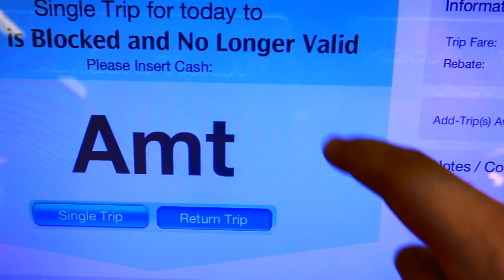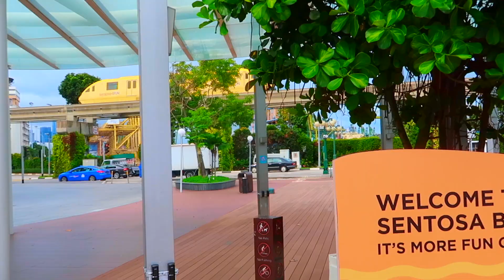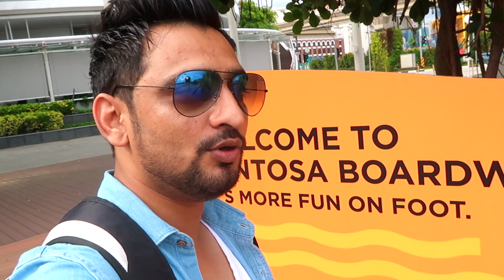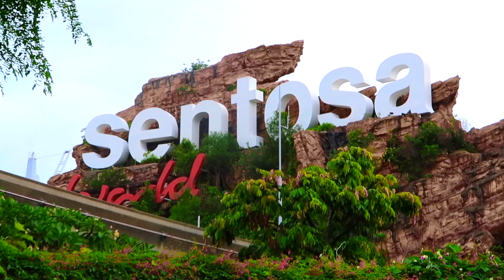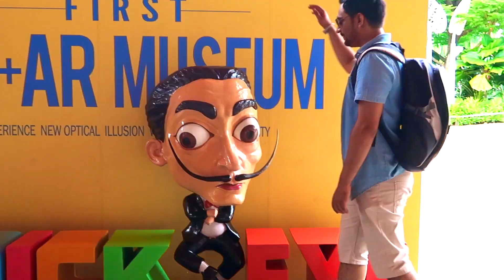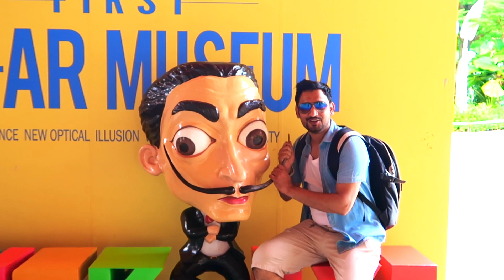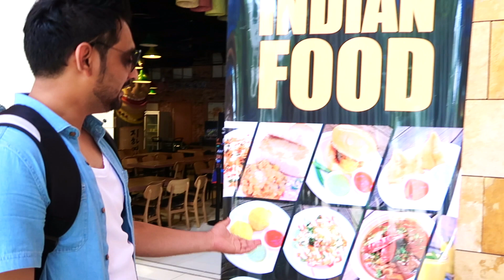Universal Studios | Sentosa Island 🌴 Vlog | Singapore 🇸🇬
A memorable walk to Universal Studios | Sentosa Island.

Facebook # jimmy baijy traveller- Official
Instagram # jimmy-baijy
Snapchat # jimmy baijy